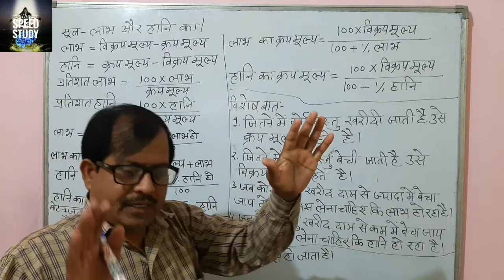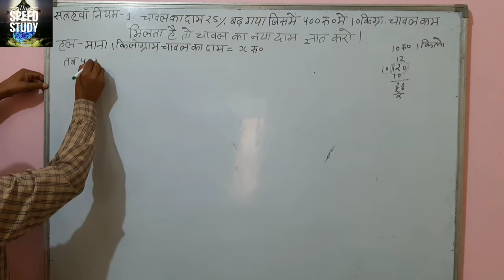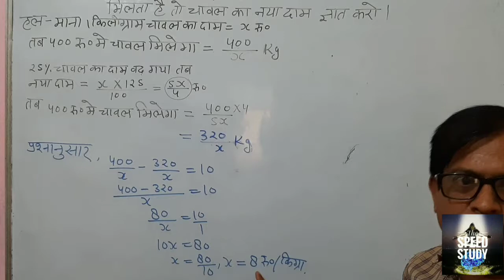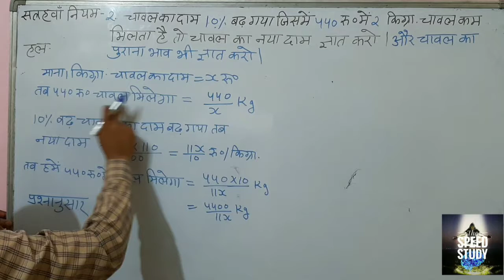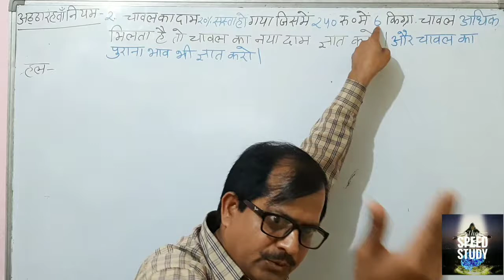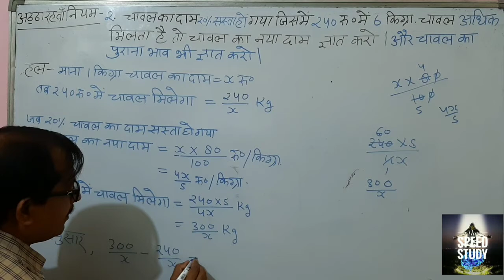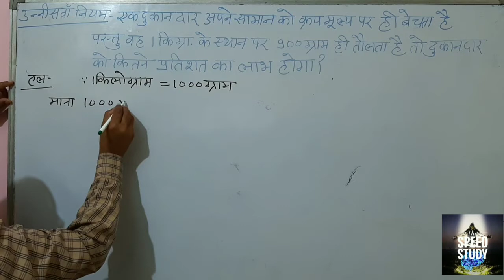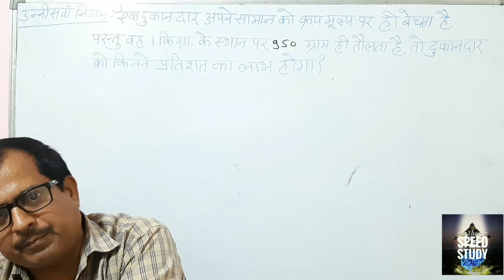लाभ-हानि Profit and loss!भाग-5!!$कठिन प्रश्नों का हल चुटकियों में!by R.K.Y RRB NTPC/UPSSSC/LEKHPAL